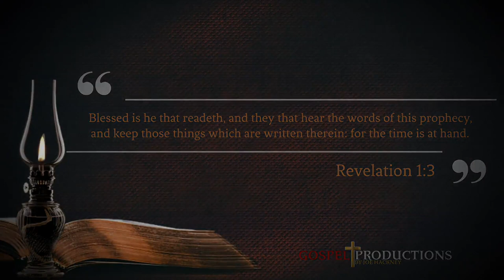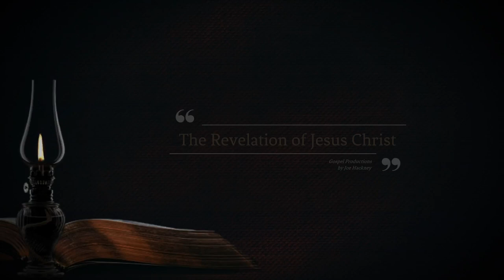The Revelation of Jesus Christ According to John KJV Audio Bible With ( No Chapter Announcements )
The Screen transitions to a Very Dark Scene after Verse 3. Making it great to listen as you go to sleep or if you don't want much light that can distract you.

Narrated by Max McLean with Ambient Worship Pads as Background Music. I Produced this Version to Play Completely through without Mentioning the Chapters, Therefore there are no "Breaks" between Chapters. However here are the timeline breaks should you want to skip ahead or navigate the entire book.

00:00  Chapter 1
3:51  Chapter 2
8:59 Chapter 3
13:06 Chapter 4
18:00 Chapter 5
20:57 Chapter 6
23:51 Chapter 7
26:06 Chapter 8
29:56 Chapter 9
31:59 Chapter 10
35:34 Chapter 11
38:24 Chapter 12
41:23 Chapter 13
45:13 Chapter 14
46:38 Chapter 15
50:03 Chapter 16
53:09 Chapter 17
57:56 Chapter 18
1:04:49 Chapter 19
1:04:38 Chapter 20
1:09:31 Chapter 21